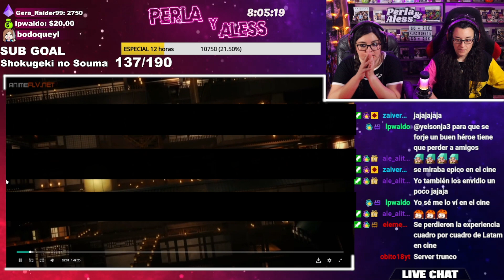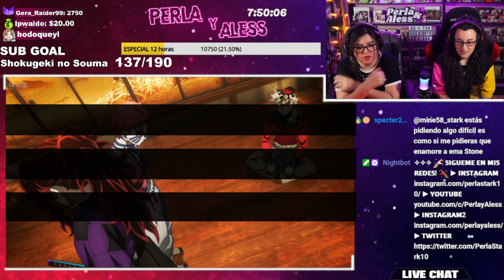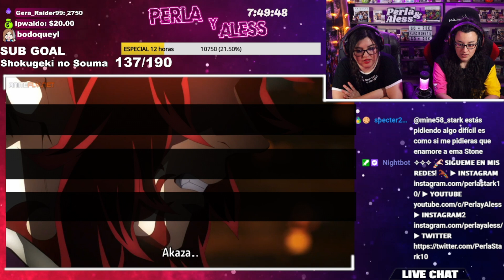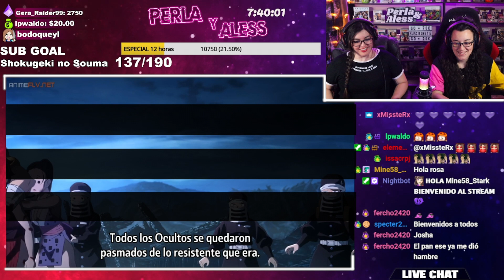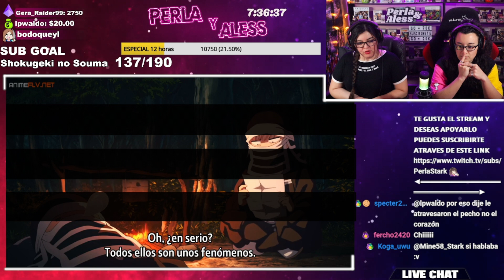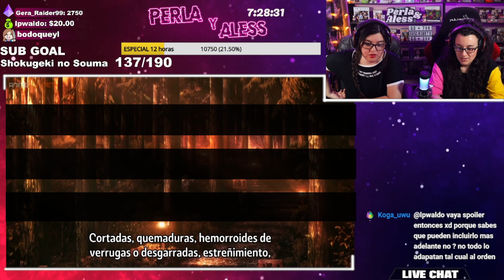"ESTO ES CINE"🔥🔥 KIMETSU NO YAIBA: DEMON SLAYER - Aldea de los Herreros | CAPITULO 1 T3😍REACCIÓN